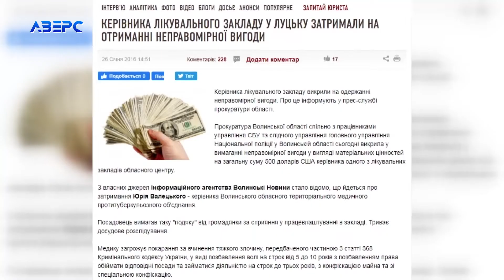Екскерівник Волинського обласного тубдиспансеру відсудив у держави 88 тисяч гривень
Колишній керівник Волинського обласного тубдиспансеру Юрій Валецький відсудив у держави 88 тисяч гривень матеріальної шкоди. Ще у 2016 році чоловіка правоохоронці піймали на хабарі. Слідство повідомляло, що лікар нібито вимагав 500 доларів за сприяння у працевлаштуванні. У суді чоловіка – виправдали.